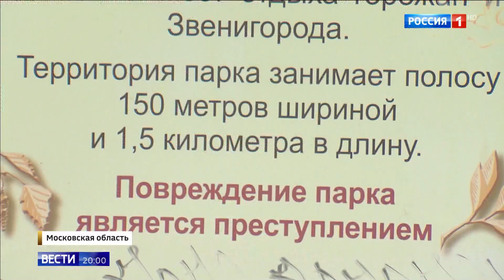Как народный парк в Звенигороде оказался в частных руках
Жители Звенигорода ждут решения суда, которое поставит точку в судьбе народного парка «Юбилейный». Рощу создавали в честь 30-й годовщины Победы руками ветеранов и школьников.
14 февраля 2023 г. корреспонденты «Вестей» брали интервью у жителей Звенигорода для репортажа о народном парке «Юбилейный». Жители города уже потеряли надежду увидеть готовый репортаж, но через 3 недели он все же появился.
Сюжет «Вести-Москва», 6 марта 2023 г.